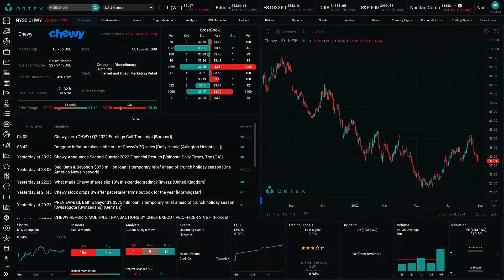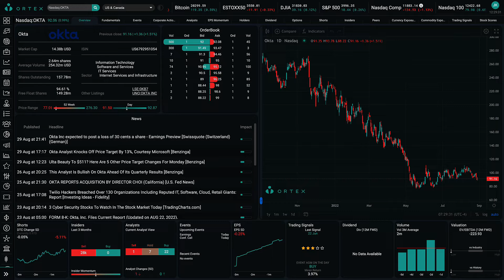Chewy cuts full year guidance, and Okta prepares to report | ORTEX Data Highlights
ORTEX daily update about recent market developments and short interest data. Today we discuss Chewy’s disappointing earnings report and guidance reduction, while enterprise identity management platform Okta is set to report after the bell.